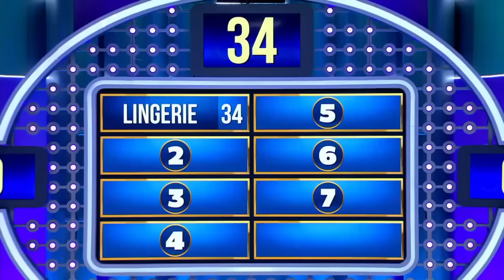Family Feud With Steve Harvey! Full Episode 20 Season 1